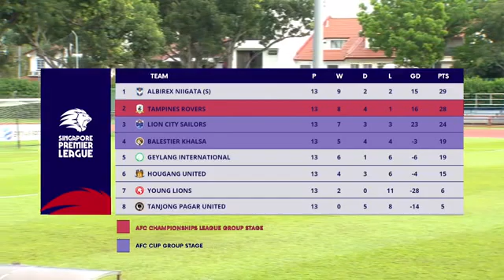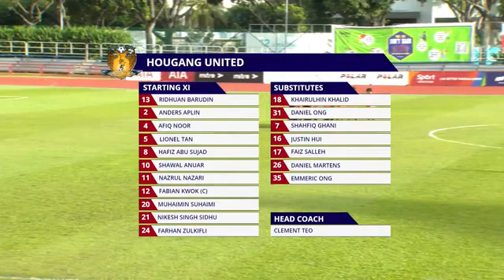Hougang vs Albirex 2020 AIA Singapore Premier League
campionato di Singapore